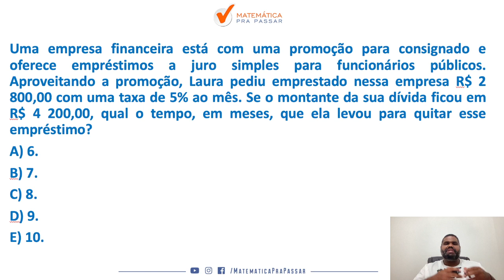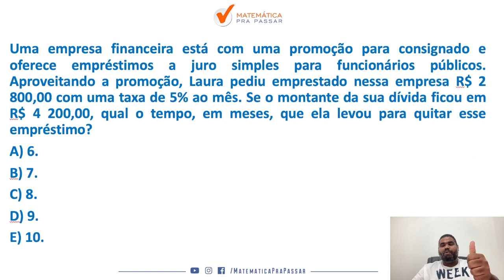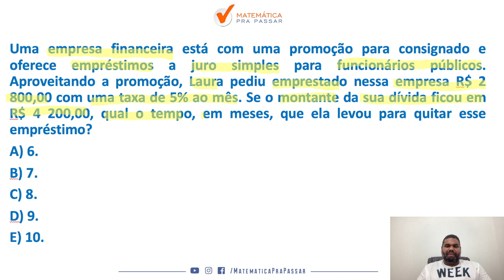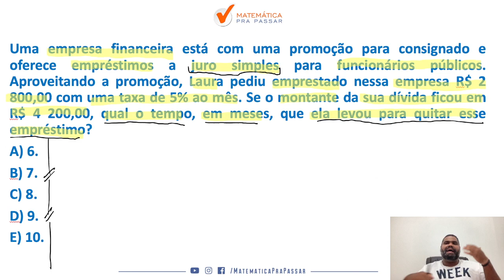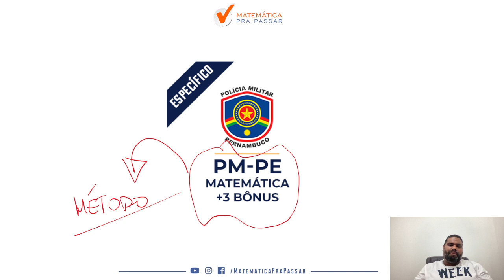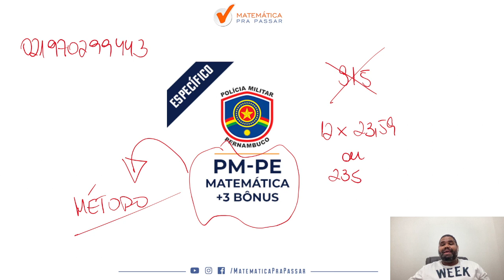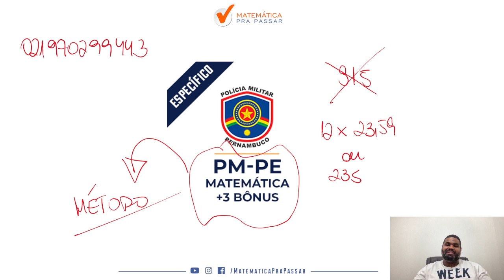Juros Simples para PM PE - Quiz MPP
Você quer aprender Juros Simples para PM PE ?

Está sofrendo por que não consegue aprender Juros Simples para PM PE ?

Então você precisa aprender com esse vídeo onde nossos professor, Marcão, mostra Juros Simples para PM PE . Para garantir muitos pontos na prova da Matemática e mandar muito bem na prova da PM PE

Para você ser aprovado na PM PE precisa mandar muito bem em matemática e com esse vídeo você irá ter um Guia Prático de Juros Simples para PM PE

Agora basta dar o play no vídeo e aprender com o Método MPP Juros Simples para PM PE